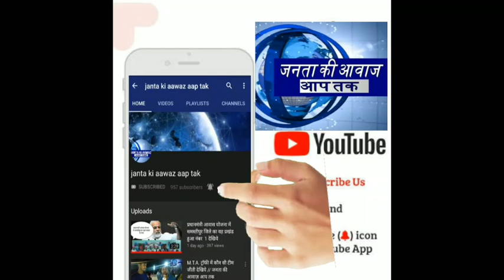लाल मस्जिद से मुसलमानों ने भड़ी हुंकार, चुनाव के एक दिन पहले ही मारी पलटी || janta ki Aawaz Aap tak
Er_sahil_shafeeque